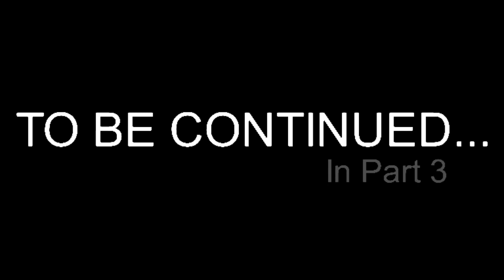2 Minute Kaboom | Episode 2 Part 2 | "Terror Of Mechani-Cronk!"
After entering the arcade, what was meant to be a regular day, turned into a disaster.

MUSIC CREDIT

VOICE ACTORS

@varik4363 as Ali Gater
@CronkC as Blood Dragon